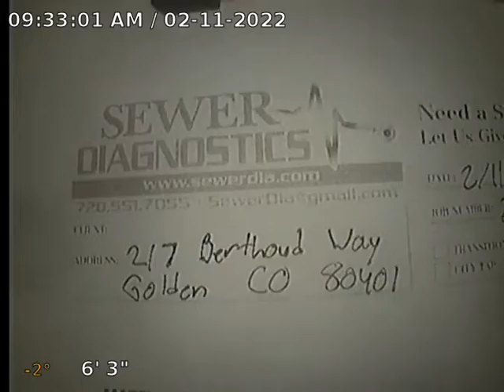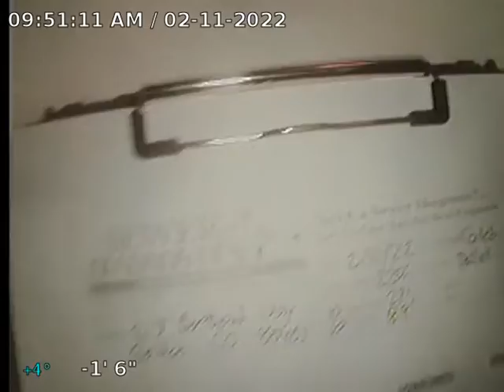Berthoud Way Sewer